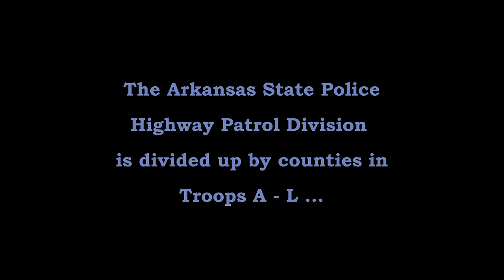Pursuit/TVI US-67 Newport Jackson County, Arkansas State Police Troop B Traffic Series Ep. 828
Trp. D. Riley (B-12) intercepts a pursuit by the Jackson County Sheriff's Office of a pickup truck on US-67, south of Newport (Jackson County).